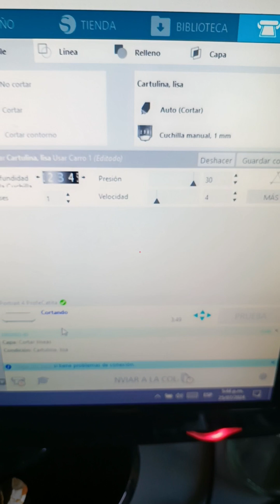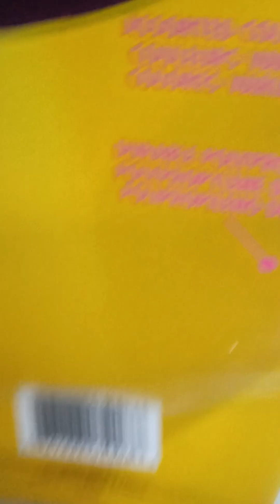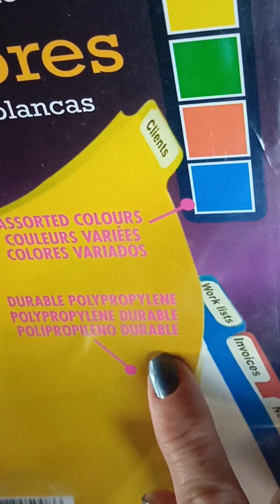Creando un STENCIL con mi PORTRAIT4 y un separador de páginas.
Con la Silhouette Portrait se pueden hacer muchas cosas, por ejemplo plantillas para Stencil usando plástico de Polipropileno y un bonito diseño.

Tienes una Silhouette Portrait 4?